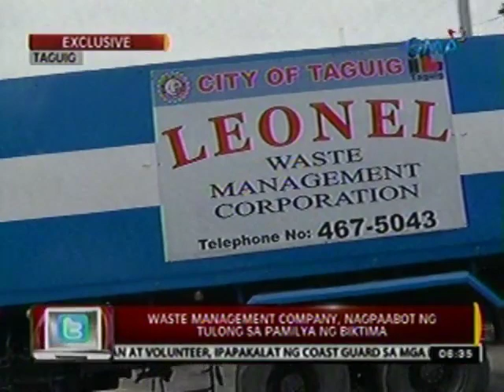24 Oras: 50-anyos na guro, patay nang masagasaan ng truck ng basura